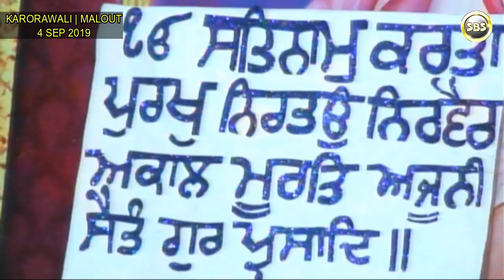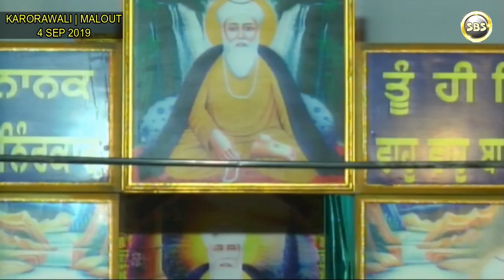FULL DIWAN | 4 SEP 2019 | THATH NANAKSAR | KARORAWALI | MALOUT